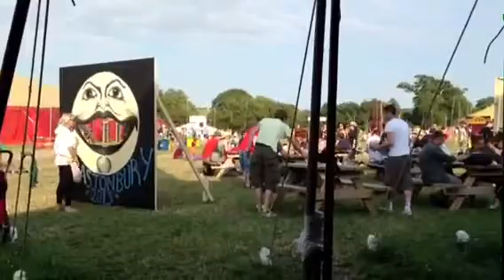Glastonbury 2013 Video Blog Part Five - Kev's Achilles Heel (Low Quality)